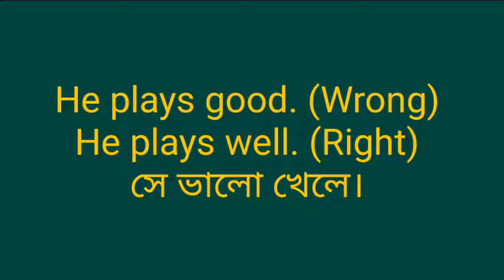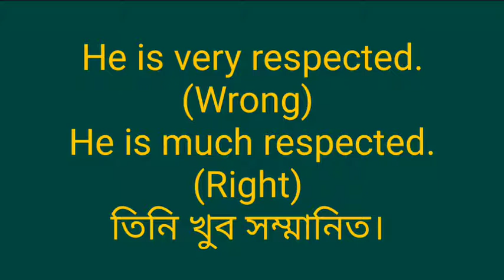Correct Sentence :: Part-3